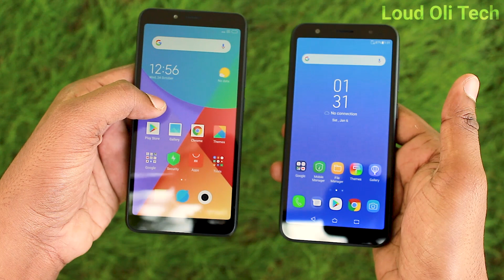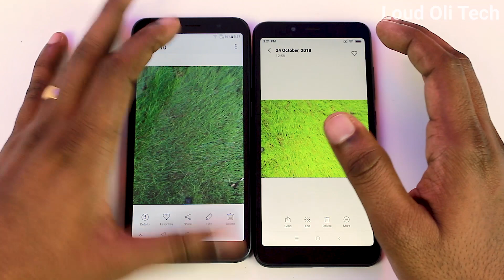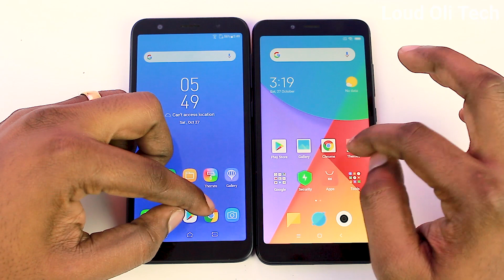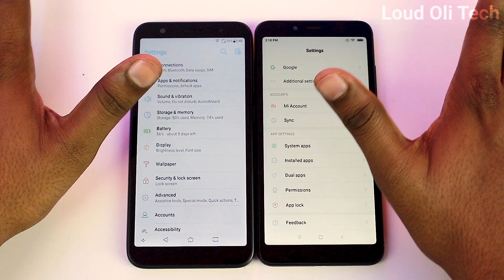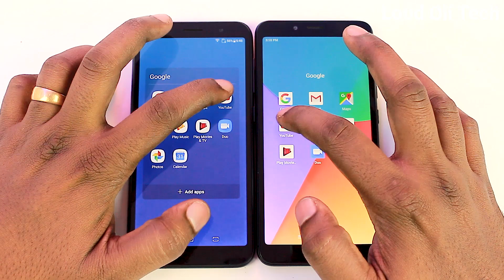Asus ZenFone Lite L1 vs Xiaomi Redmi 6A in Tamil - Loud Oli Tech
2 GB RAM | 16 GB ROM | Expandable Upto 256 GB
13.84 cm (5.45 inch) HD+ Display
13MP Rear Camera | 5MP Front Camera
3000 mAh Battery

Camera: 13 MP Rear camera | 5 MP front camera
Display: 13.84 centimetres (5.45-inch) HD+ display with 1440x720 pixels, 295 pixel density and 18:9 aspect ratio
Memory, Storage & SIM: 2GB RAM | 16GB storage expandable up to 256GB with dedicated slot | Dual nano SIM with dual-standby (4G+4G)
Operating System and Processor: Android v8.1 operating system with Mediatek Helio A22, 2.0Ghz Quad core processor with 12nm technology
Battery: 3000 mAH lithium Polymer battery

Kindly give your support our Loud Oli Tech channel